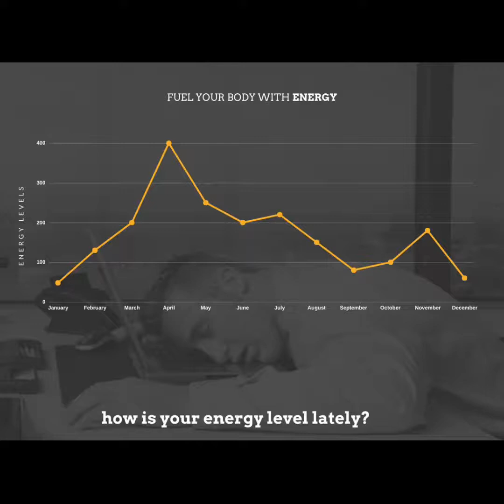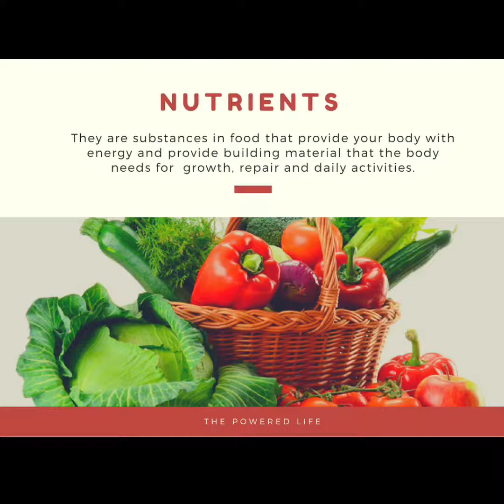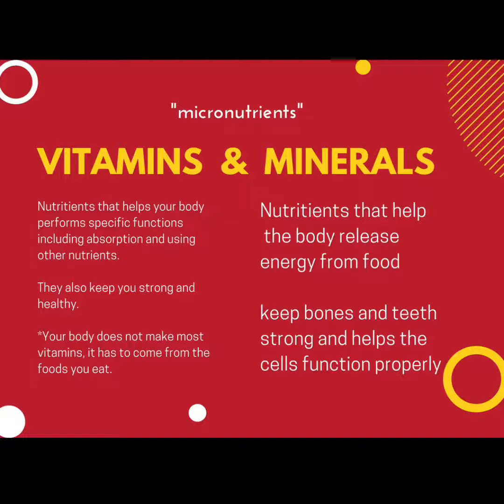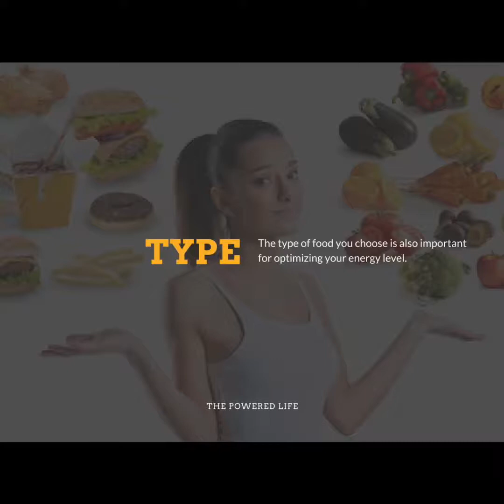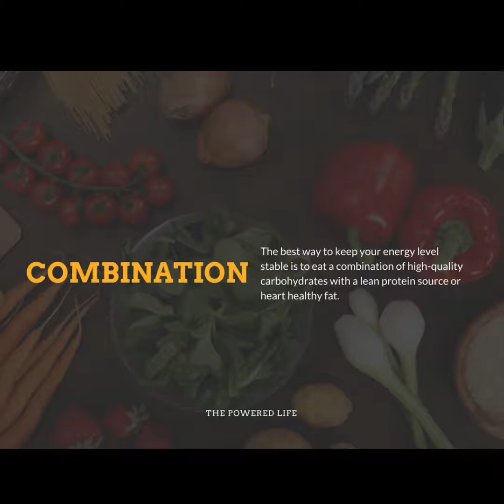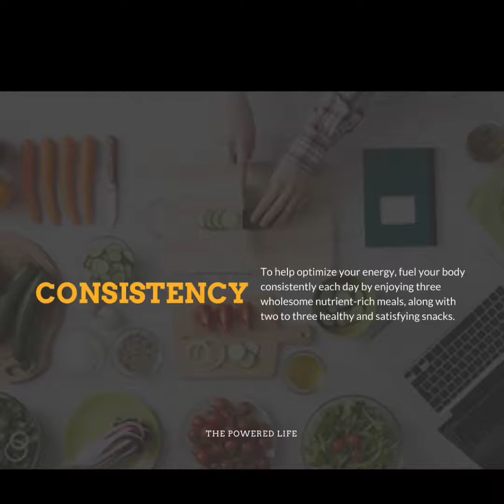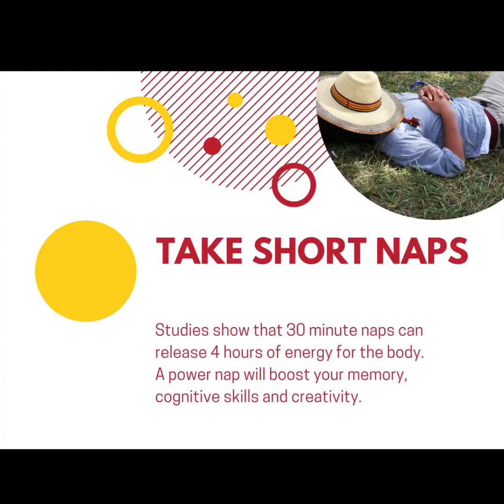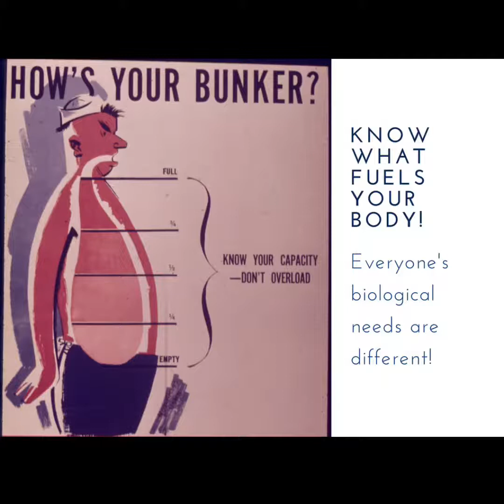How to fuel Your Body with Energy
Are you constantly weak and tired? Low motivation to do anything and you are having difficulty concentrating and you are always in need for a caffeine to boost you up? Then watch this webinar!